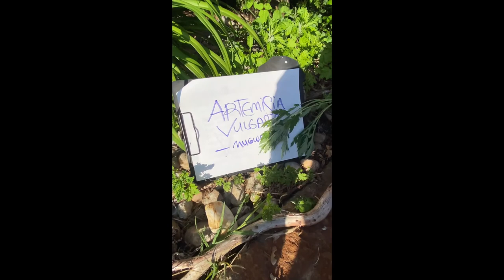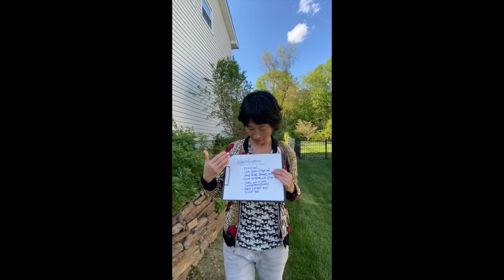Using Mugwort with Uni Lee (of Park Slope Food Coop's Cooking Class)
“The difference between a flower and a weed is judgement.” - tea bag

With the pandemic, people are looking to shift their food to be more local and sustainable. Join Uni Lee on our next virtual cooking class on mugwort, aka Artemisia vulgaris. It's thought of a common weed, steeped in mysticism and folklore, and has thousands years of history. She’ll take us on a light foraging tour to harvest mugwort and teach us to identify this aromatic beauty, and then she'll show us how to cultivate it in the kitchen.

Please note: Information and content of this workshop does NOT constitute medical advice. Rather, it serves as an inspiration for using natural remedies and begs for further investigation.